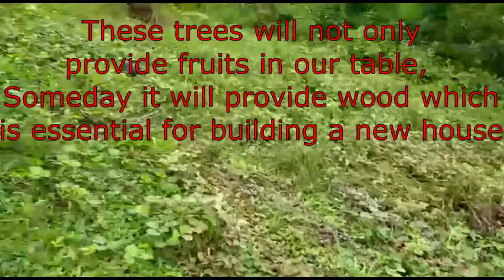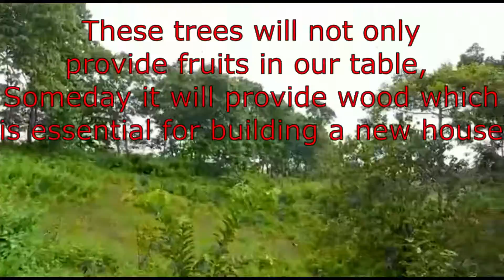Tree Planting 101 - Update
Tree Planting 101 - Update - the fruit trees are an addition to an existing trees around the area. these trees will not only provide fruits in our table but it will
also provide woods that is essential in building a new house. Disclaimer: Before cutting the trees, we have to get permission from the Department of Environment and Natural Resources (DENR) although the trees belonga to us but still be have to ask permission as respect to the Authorities.